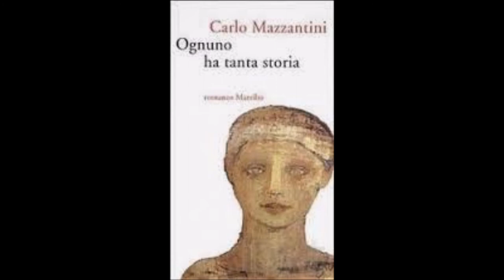Gabriella Ferri - Sempre, Maggio 1973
Sempre è il settimo album di Gabriella Ferri, il sesto pubblicato dalla RCA.
Gli arrangiamenti sono dei fratelli Guido e Maurizio De Angelis e di Flavio Bocci, tranne che per la canzone Sempre, che è arrangiata dal maestro Franco Pisano.
Come i precedenti, anche quest'album recupera alcune canzoni della tradizione napoletana (come Lacreme napulitane e 'a casciaforte) e della tradizione romanesca, come la celebre Pe' lungotevere, affiancandole ad altre più moderne, tra cui la title track, Sempre, che fu pubblicata su 45 giri ottenendo un notevole successo, essendo anche la sigla di Dove sta Zazà, una trasmissione televisiva condotta dalla stessa cantante.
Di particolare importanza è anche Il valzer della toppa, un testo scritto da Pier Paolo Pasolini su una musica scritta dal maestro Piero Umiliani, e già incisa da Laura Betti.
Registrato negli studi della RCA sulla via Tiburtina, il tecnico del suono dell'album è Sergio Patucchi.
Sette par de scarpe... e vado scarzo e Tutti al mare sono unite in un'unica traccia.
La versione originale dell'album aveva la copertina apribile; all'interno una bella fotografia di Dino Jarach, raffigurante Gabriella Ferri truccata da clown.
Il disco è stato ristampato in cd nel 2001. Wikipedia
 «Ognuno ha tanta storia / tante facce nella memoria / tanto di tutto / tanto di niente / le parole di tanta gente / Tanto buio tanto colore / tanta noia tanto amore / tante sciocchezze / tante passioni / tanto silenzio / tante canzoni…». «Ognuno ha tanta storia»: lo cantava Gabriella Ferri nel 1973, e le stesse parole sono diventate, nel 2000, il titolo di un bel libro edito da Marsilio e firmato dallo scrittore Carlo Mazzantini. Lo stesso che, nel 2005, poco prima di morire, ricordava un episodio dei primi anni Settanta: «C’era anche la cantante Gabriella Ferri, allora giovane e attraente, che aveva debuttato al Bagaglino, per la quale lui aveva scritto quella canzone, Sempre, così carica di nostalgie che mi fece pensare: questa è un’altra canzone repubblichina». È come se Mazzantini si lasciasse andare all’immagine di un momento di felicità mentre la descrive in quello che è stato il suo libro di congedo, L’ultimo repubblichino (Marsilio, 2005). E il «lui» cui si riferisce è Mario Castellacci (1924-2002), brillante giornalista, autore teatrale, televisivo e cinematografico, ma soprattutto indimenticato protagonista della “via italiana al cabaret” rappresentata dal Bagaglino. L’episodio riferito vede i due ex ragazzi di Salò una sera a cena «davanti ad un paio di bottiglie di Dolcetto d’Alba» a parlare di quando erano giovani e di canzoni che hanno accompagnato la storia dolce e amara di anni nei quali «si poteva scegliere la parte sbagliata per nobili motivi e quella giusta per calcolo e opportunismo…». A Mazzantini Sempre ricordava, insomma, lo stesso spirito dell’autoironica Canzone strafottente (quella che fa «Le donne non ci vogliono più bene…») il cui autore è lo stesso Castellacci, è viene definita «il nostro manifesto in versi, la sola canzone nata direttamente dalle nostre file, su frasi che volavano qua e là fra i nostri commilitoni…». E Sempre, interpretata dall’inconfondibile voce di Gabriella Ferri, evoca nello scrittore romano le stesse sensazioni della canzone di tanti anni prima, sensazioni forse difficili da spiegare: «Anche tu così presente / così solo nella mia mente / tu che sempre mi amerai / tu che giuri e giuro anch’io / anche tu amore mio / così certo e così bello / Anche tu diventerai come un vecchio ritornello / che nessuno canta più / come un vecchio ritornello».
Il disco a 45 giri Sempre, edito nel ’73 .
Gabriella Ferri impazza alla radio e a luglio Rumor dà vita al suo quarto governo. È l’anno della strage di Primavalle, che rimarrà sciagurato simbolo dell’odio politico, e del colpo militare di Pinochet in Cile. Anche per distrarsi da questo clima, gli occhi della maggioranza degli italiani sono puntati sul varietà televisivo che ha per protagonista Gabriella Ferri – insieme a Enrico Montesano, Pippo Franco, Pino Caruso e Oreste Lionello – e che si intitola Dove sta Zazà (dal nome del brano napoletano del dopoguerra rilanciato in motivo di successo dalla stessa Ferri), di cui Sempre è anche la sigla finale. Ne basteranno quattro puntate, in quel lontano ’73, affinché l’artista romana si imponga al grande pubblico con il suo inconfondibile talento, una efficace quanto naturale impronta di capacità istrionica e spiccata personalità, doti spesso estranee alle pur avvenenti ma stereotipate soubrettes che prolifereranno in una televisione che vivrà di repliche, replicanti e veline senza più ritrovare, se non occasionalmente, la magia e la commozione di quegli anni. Non è un caso se, nel giugno del 2005, a poco più di un anno dalla morte di Gabriella Ferri, avvenuta per suicidio il 3 aprile 2004 (la famiglia, comunque, parlerà di incidente).
Luciano Lanna